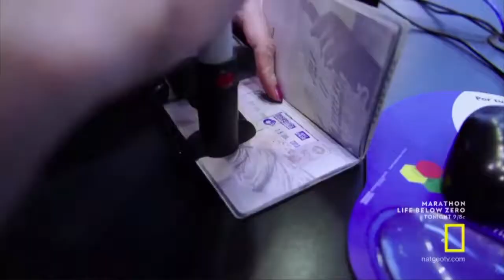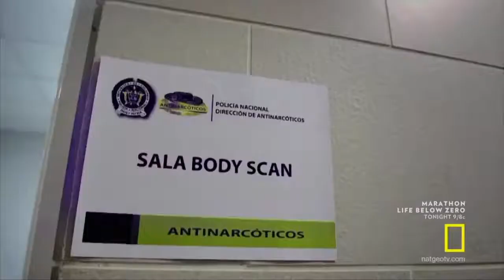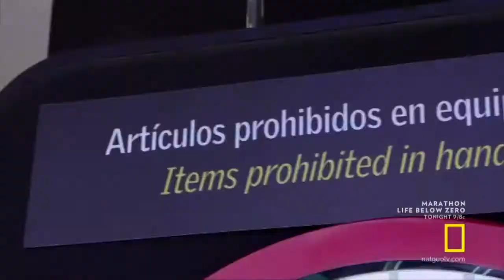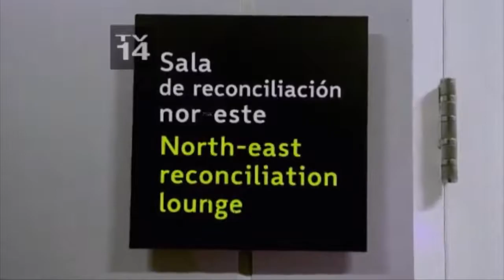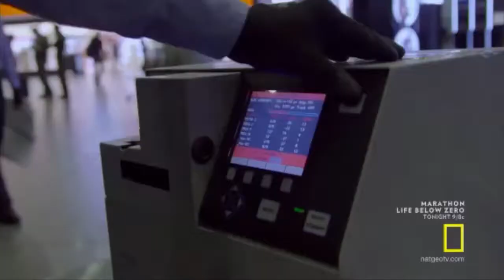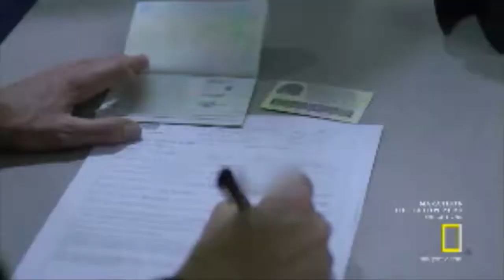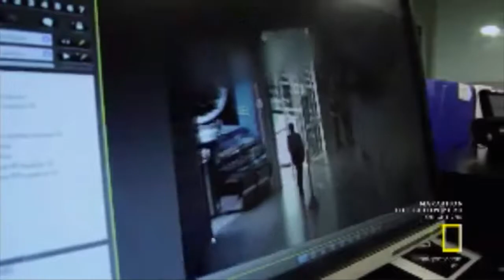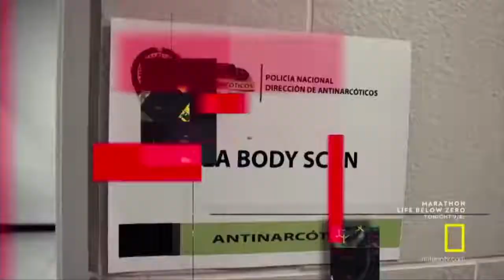Cocaine Carry on Airport Documentary 2017 716 X 1280 60fps